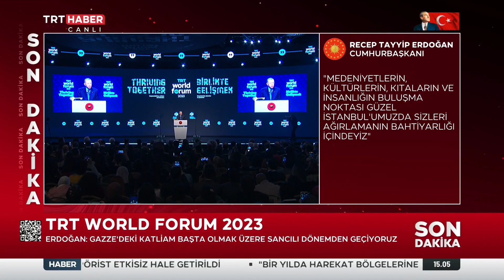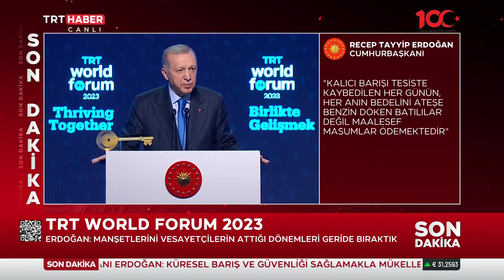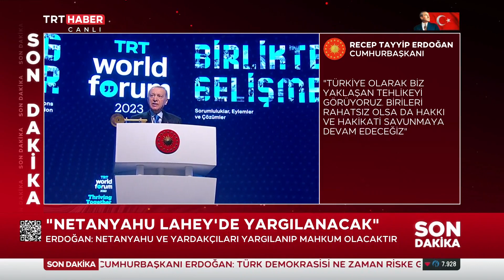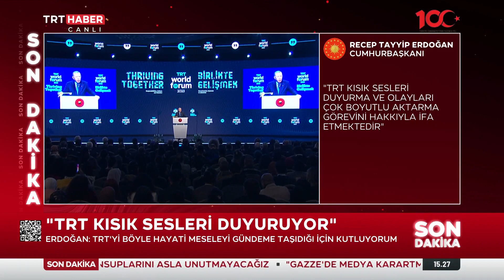Cumhurbaşkanı Erdoğan'ın Trt World Forum Açılış Konuşması 8 Aralık 2023